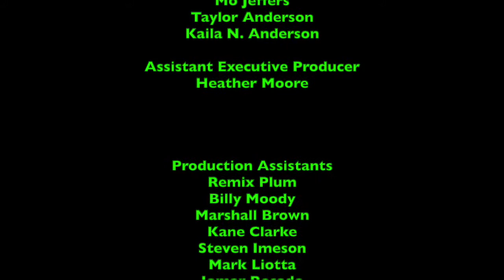LukeJ62895's Special Funds Video - 8/18/2019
Here's what I got yesterday at Walmart, enjoy! ;)